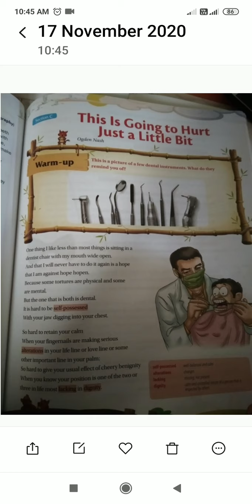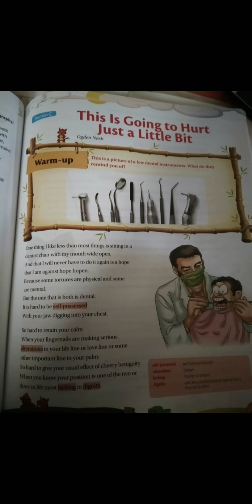17 November 2020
This is going to hurt